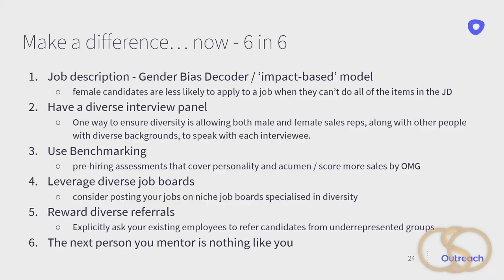Diversity Starts With Your Next Hire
Tom Castley, VP Sales at Outreach held the keynote at CSO UK in March to challenge all leaders to 'do' diversity. Tom explains that diversity starts with your next hire and there are many ways to assemble a diverse sales force.

---CSO Connected---

CSO Connected is a community of Revenue Leaders, that meet up both virtually and physically. The content then is recorded and shared with our community members, on YouTube and our exclusive online CSO Connected Platform. You get access to vast amounts of articles, audio podcasts, interviews and event footage.

---CSO UK---

CSO UK hosts the brightest minds in revenue generation to discuss challenges, solutions and collaborations. Set in the beautiful locations across the UK senior executives have the opportunity to engage, mindshare and thought lead on topics incremental to driving business growth. The gathering's explore key topics such as digital transformation, process and productivity, reporting and forecasting, training and enablement and creating a sales culture for success.